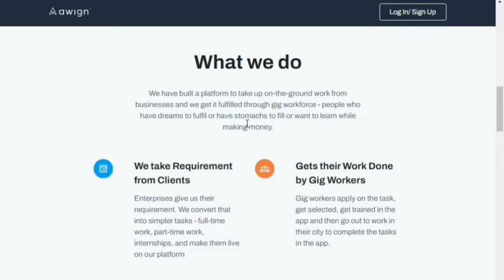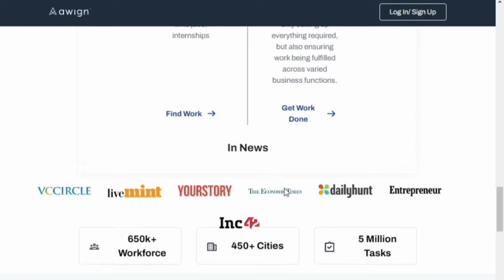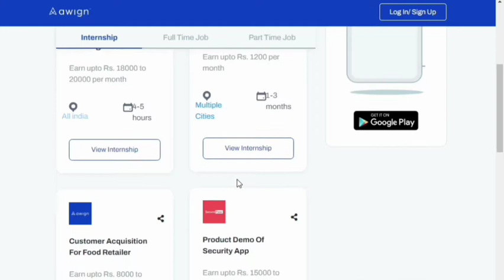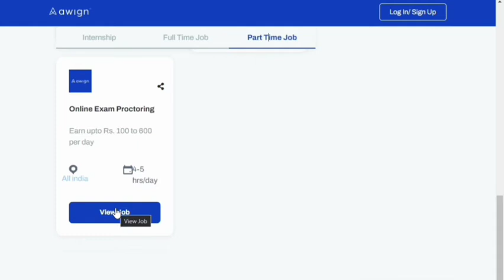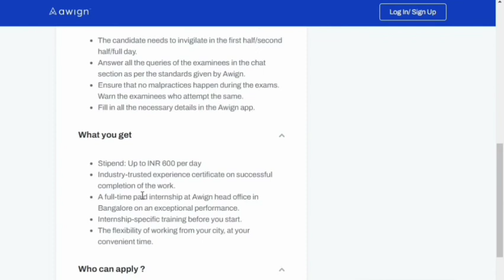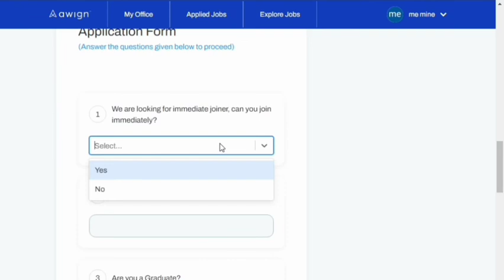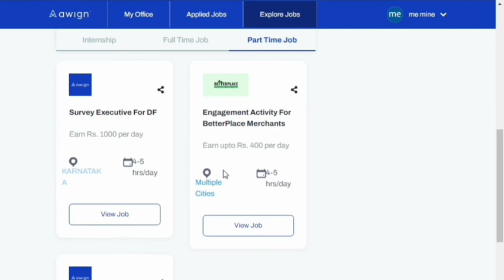Awign work from home jobs 2021 | part time and full time jobs online | online money goals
Hey guys! in this video I will be showing you all a website called awign where you can find internships for college students,part-time and full time jobs for freshers/graduates!.This is a great opportunity to make money online with just 3-5 hrs work.Earn up to 8k per month in your internship! awign partnered with many reputed companies and provides small gigs to workers like us to make money remotely!If  you have any doubts or suggestions please leave it down below in the comments!

like the video if you want more content like this!.
I'm here to help college goers like me to earn money online to make a better living!..